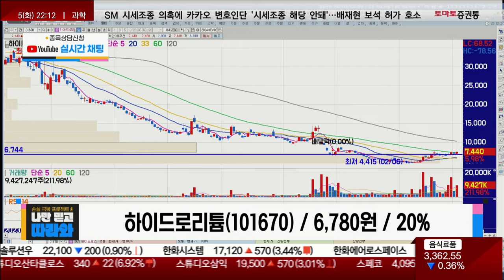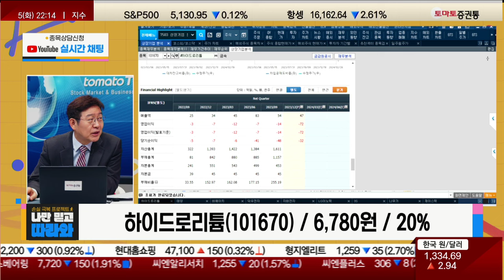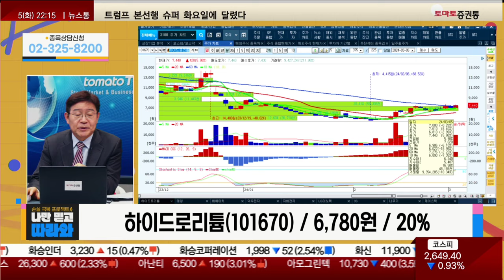리튬가격 반등에도 주가 상승 어려워 / 하이드로리튬(101670) [박준현 운용역_나만 믿고 따라와]